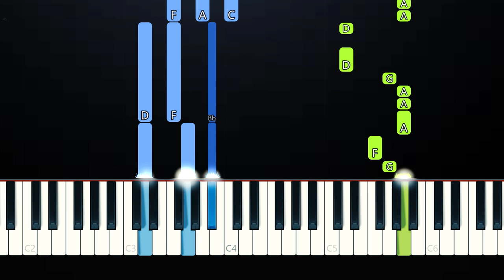P!nk,Willow Sage Hart - Cover Me In Sunshine (Piano Tutorial)